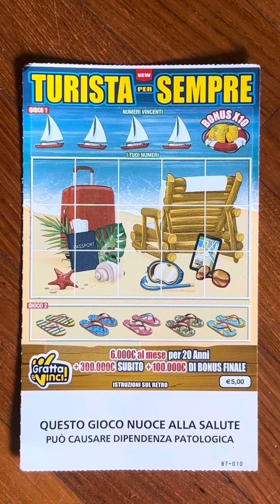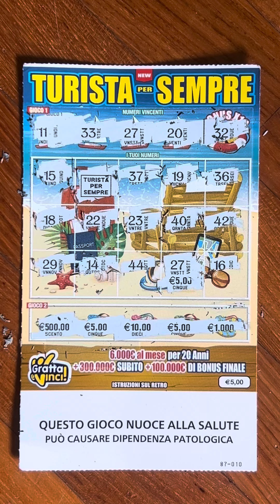Turista per sempre